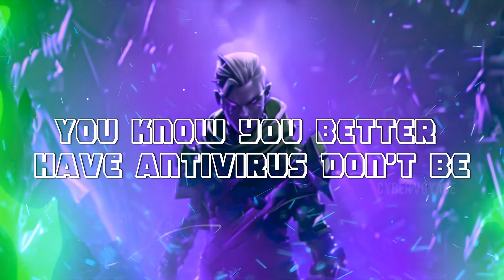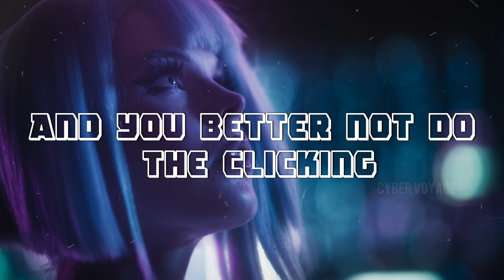Cybersecurity Anthem – The World’s First AI-Powered Tribute by Cyber Voyage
🎧 Hello Cyber Warriors and Young Minds! 🔥

We’re happy to announce that we’ve created the world’s first Cybersecurity Anthem Song through AI — and it’s the #1 cybersecurity anthem dedicated to all the cybersecurity professionals and educators! 🛡️🎶

This project was built with multiple AI tools and lots of hard work — from script writing, footage selection, song creation, beat design, music styling, thumbnail creation, editing, to audio-to-video generation. We also used audio transcription, text-to-video, and voice-based AI tools to bring it all together.

💡 It’s more than just a song — it’s a tribute. @davidbombal @_JohnHammond @HackerSploit @NetworkChuck

A heartfelt dedication to all cybersecurity professionals, educators, learners, mentors, and content creators who continue to inspire and protect our digital world. I’ll be tagging everyone who inspired me during this journey.

Patrick Pitchappa Isaac Prince Jeffrey Vinod Senthil Prabh Nair John Hammond David Bombal Chuck Keith Vivek Ramachandran Dr. Ram Kumar G, Ph.D, CISM, PMP John Christly, CISSP Candy Alexander, CISSP CISM Alex Sharpe Matt Scheurer Jeffrey Wheatman Prof. Ahmed Banafa Caitlin Sarian Jason Loomis Jason Haddix Vandana Verma Shashank Tiwari Gaurav Batra Eddie Uhimwen John DiSpirito Sunder thennavan Karthikeyan Palaniappan Kiruthika Joghee Priyadharshini Balaji Shivakanth, CISSP® Kamal Sharma Amruta Dwivedi Dakshitaa Babu☁️Santosh Nandakumar

🎁 If someone inspired you, feel free to tag them in the comments and dedicate this song to them too!

🗓️ The anthem goes live on YouTube on April 14th at 4:15 PM IST and also we have uploaded the anthem song in this post.

 🔗 Scheduled YouTube Link – Watch & Share

💬 We welcome your feedback in simple words — your support means everything.

Let’s celebrate the power of cybersecurity, AI, and education together! 🌍✨

A big thanks to Google Meta Runway Suno Wondershare Technology Adobe Microsoft  for this video I’ve learned so much from research and your KB articles helped me to shape this journey!